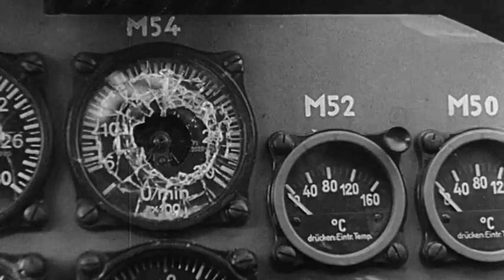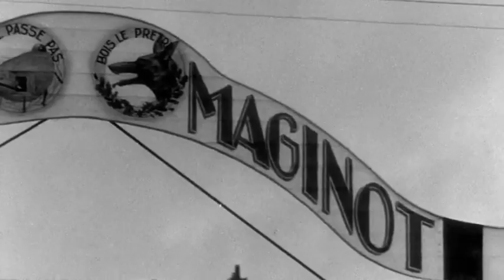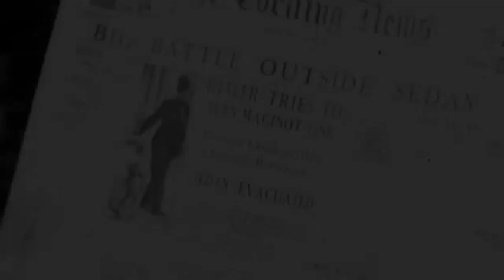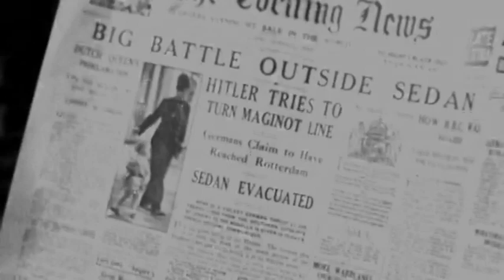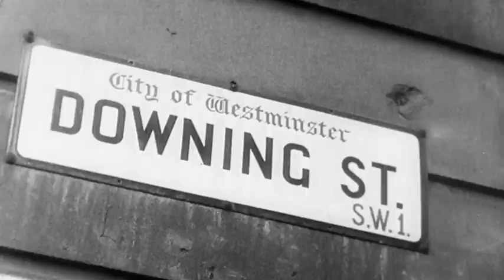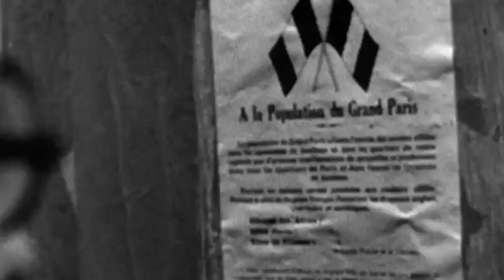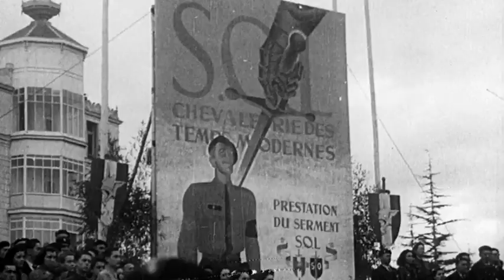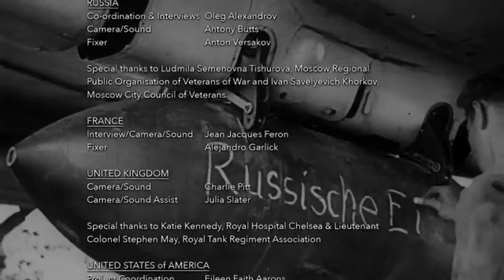World War II The Price Of Empire S01E03